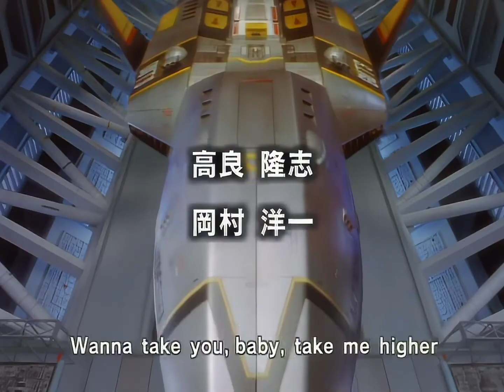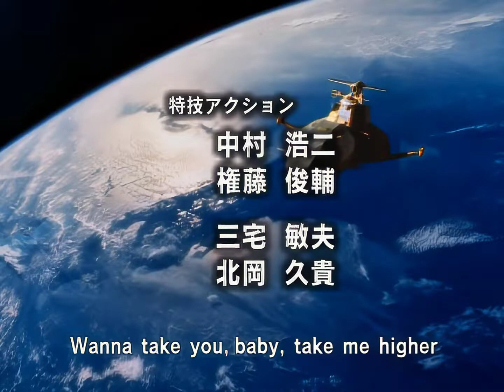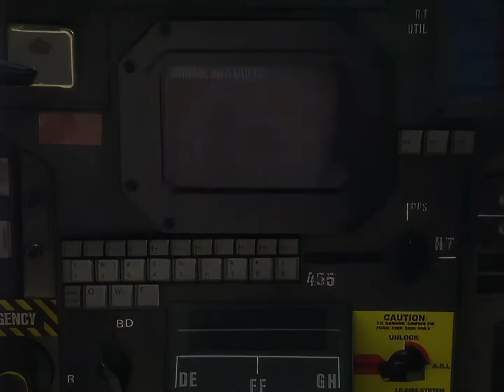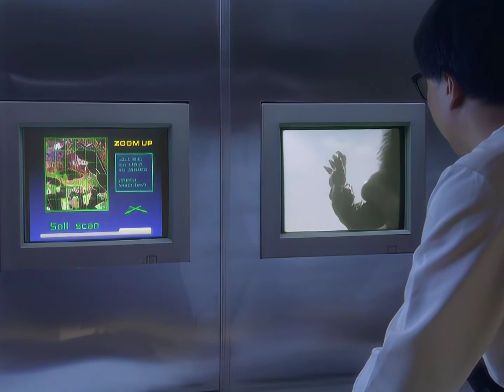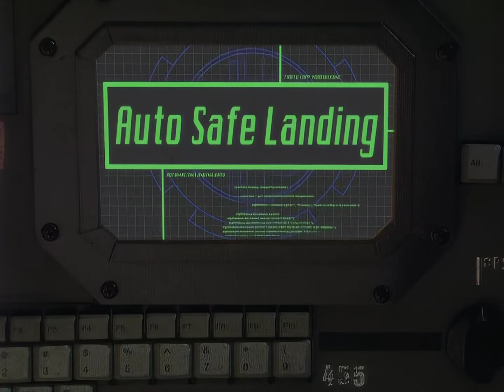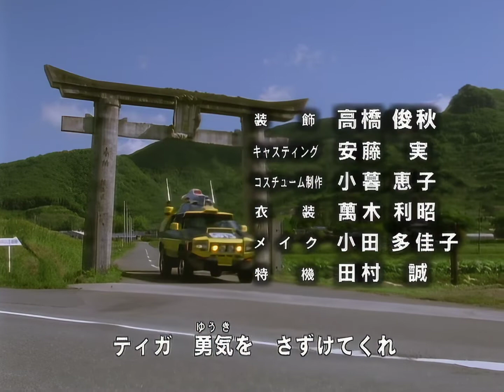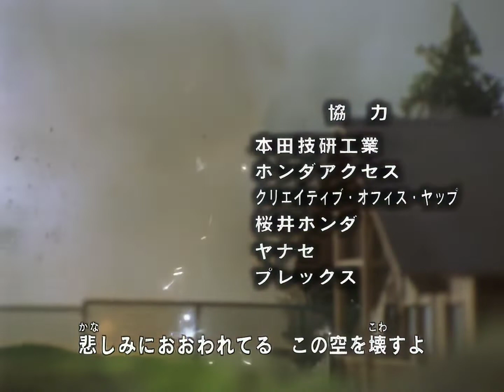Ultraman Tiga Episode 43 [Full HD 1080p] [English Subs]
Time for a big arc and a fan favourite!

And at long last, autopilot's been installed for the GUTS Wings. Maybe TPC got so tired of paying for and repairing Daigo's crashed planes that they finally came up with this instead. Smart move.

But again, maybe they're better off putting their money into Security 101 courses because somehow an absolute man-child of a scientist just waltzed away with priceless artifacts and material without raising a single red flag. Damned top-secret paramilitary organization, even airports and clubs do security better than you!

If you like the content, show your support by buying the discs!